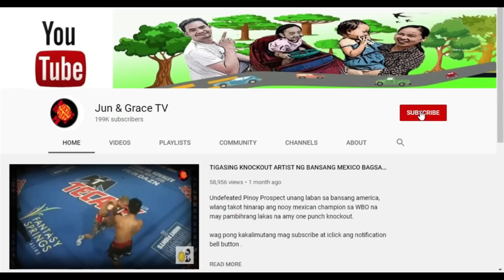HAPON NAGLUKSA TALO ANG KANILANG CHAMPION! PINOY 19 YRS OLD WORLD CAHMPION PANALO NG K.O OF THE YEAR